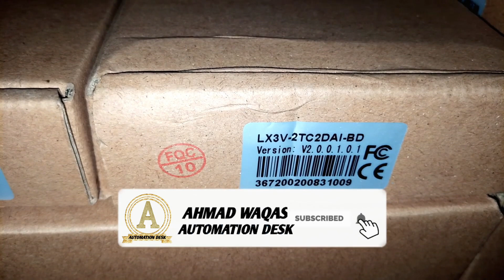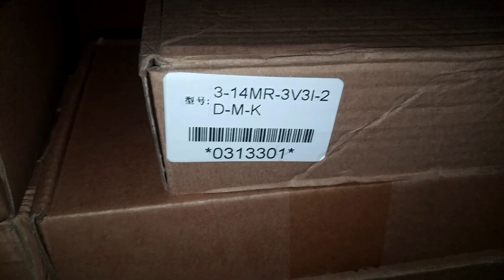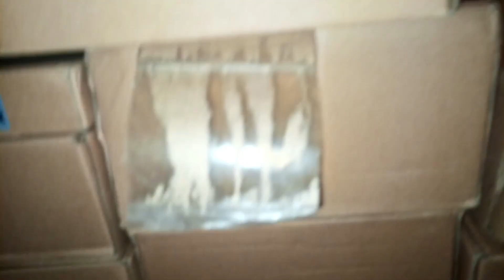WECON PLC ANALOGE MODULES HARDWARE INTR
welcome to Ahmad waqas automation desk,dear students today you will learn WECON PLC ANALOGE MODULES HARDWARE FITTING AND SETTING/WECON PLC ANALOGE MODULES PROGRAMMING.
dear Viewers we have complete industrial solution for industrial professionals and  fresh engineers.
we have complete training course of all plcs,vfds,servo drives,Temperature controllers etc..
following plcs programming courses are available in reasonable price,Fatek,Mitsubishi,Siemens,Delta.
NOTE:new and used plcs are also available
Waqas WECON PLC PROGRAMMING#WECON PLC ANALOG MODULE PROGRAMMING WECON HARDWARE INTRODUCTION#WECON HMI
HARDWARE WORKING#Engineer#wajid
wecon plc timer#analogprogramming